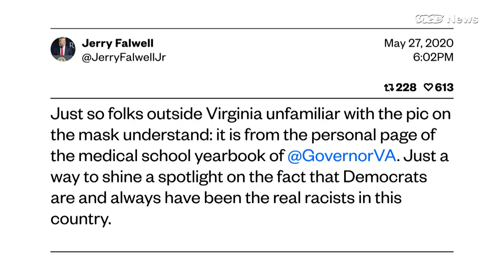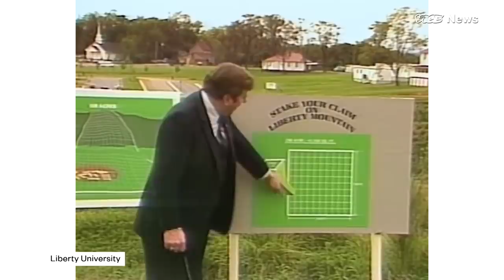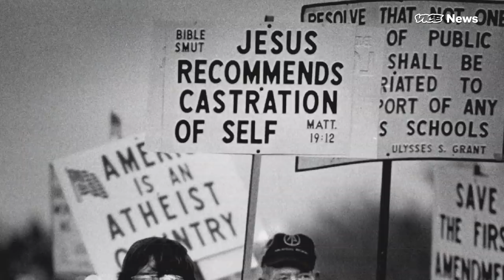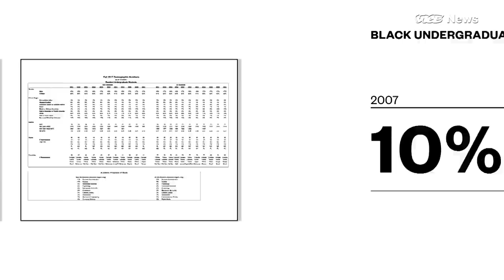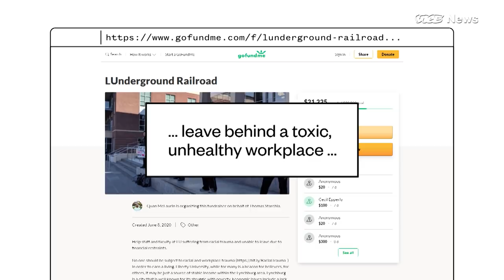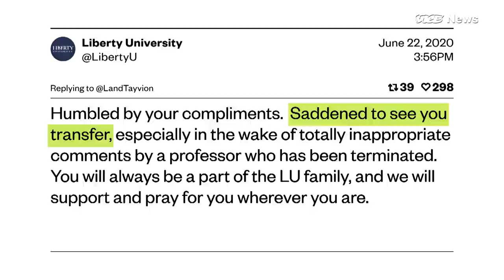Black Liberty U Students Want Jerry Falwell Jr. to Resign Over Racist Tweets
Students, faculty and alumni are calling on Liberty President Jerry Falwell Jr. to resign, a signal that Trump's evangelical base may be slipping.